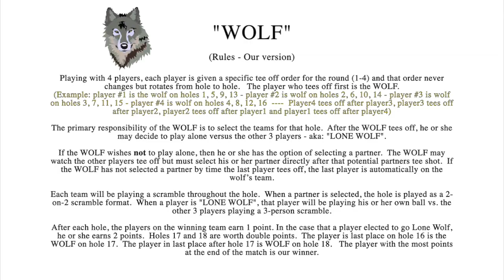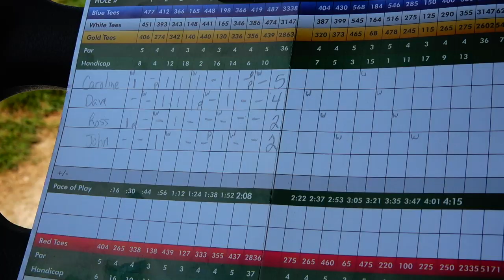Pembroke Pines - BEGINNER GOLFING IN NEW HAMPSHIRE - Season 3/Episode 7 (2019)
Caroline, Dave, Ross and John play a game of WOLF at Pembroke Pines Country Club in Pembroke, NH.

Highlighting Beginners, High Handicappers and other fun seeking golfers on New Hampshire golf courses. Reminder: The most important rule on the golf course is to have Fun!